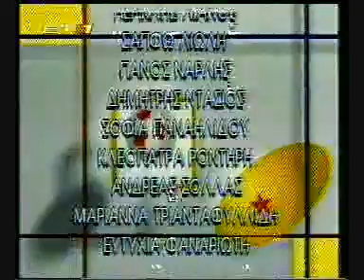Ατρομητοι ελληνικα επεισόδιο 55 2ος κυκλος